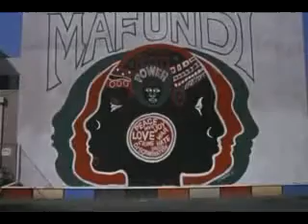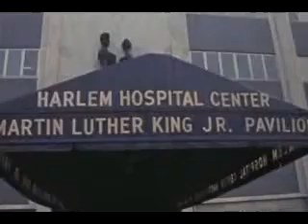Dailymotion The Staple Singers Respect Yourself, une vidÃ©o de oublierleracismeskyblog the, staple, singers, respect, blues